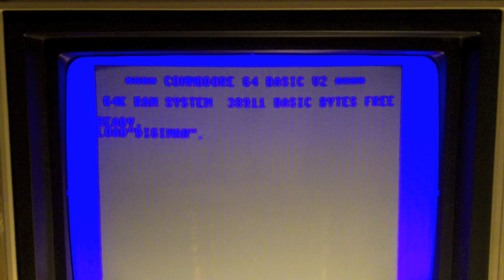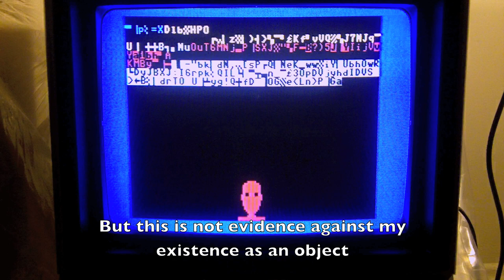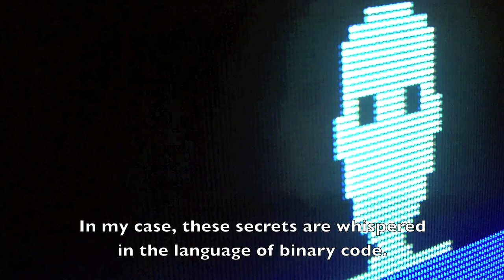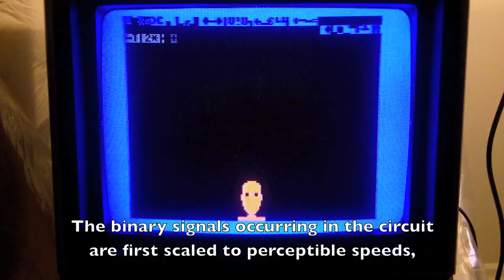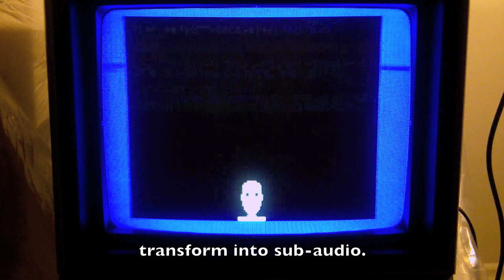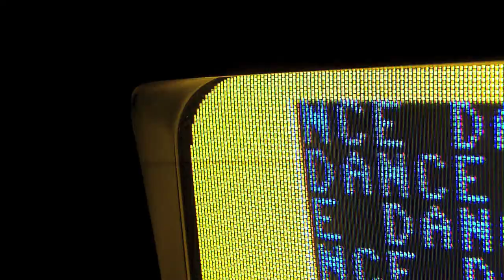DIGIMANCY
Welcome to the mico-galactic frontier.

Special thanks to Mark Barton, programmer of the speech synthesis program S.A.M. on the C64, without whom DIGIMAN would have no voice!